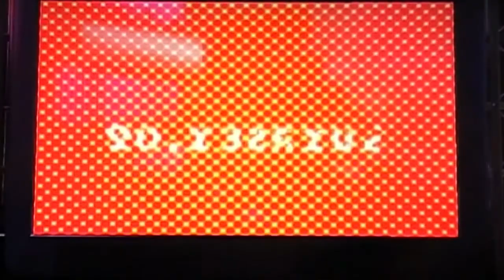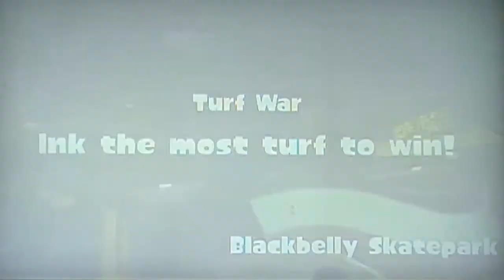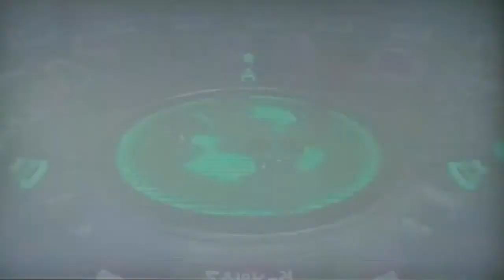Splatoon Wii U - ( 720p ) Part 15 - Splatfest - Hot Dogs VS Marshmallows w/Slosher ( 1/2 )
I hope you guys enjoyed another video of Splatoon for the Nintendo Wii U, but today is a special day, today is Splatfest a day where you can hang out with other inklings and party, but don't forget, there is still one more thing TURF WAR!!! So you can represent your team to see who wins, I chose Hot Dogs, but overall I still had fun. :D